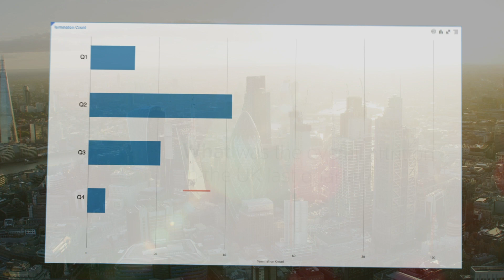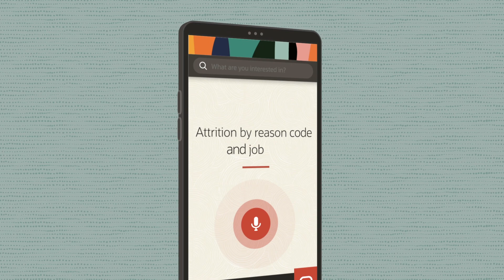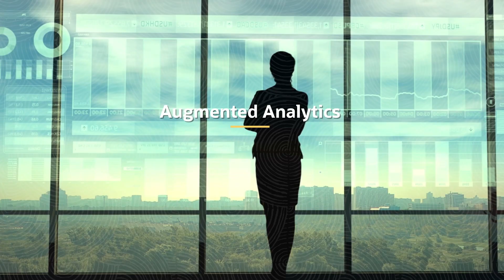Oracle Analytics Improves Data-Driven Decisions for HR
See how Oracle Analytics and Autonomous Data Warehouse unify data from across the company to help HR learn new employee insights, make informed decisions, and grow the business.